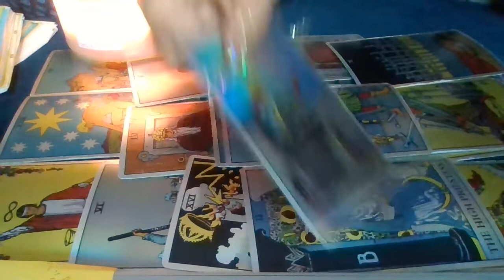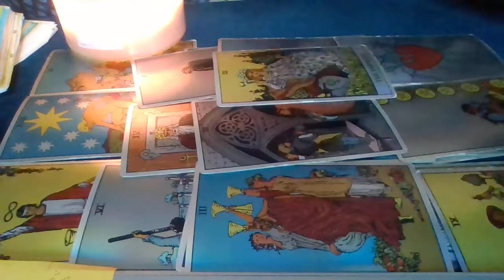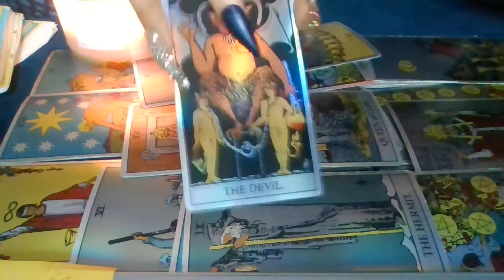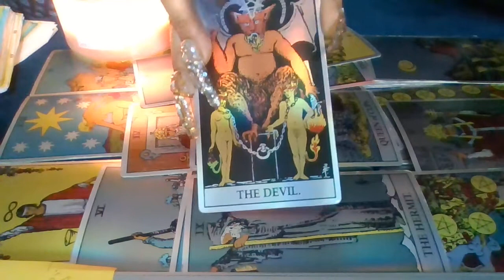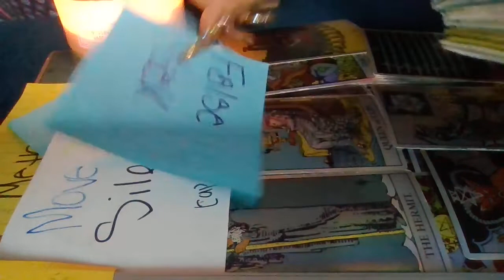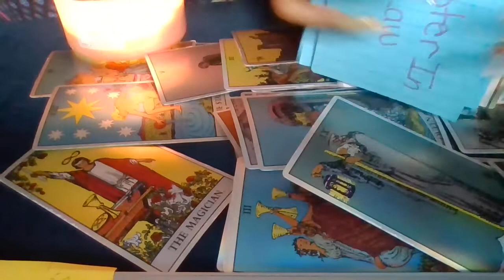Teyana Taylor/Iman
GENERAL MEANS ANYONE!!!
SO
IF THERE WAS AN OVERDOSE THAT DONT MEAN THIS HAPPENED TO HER SOMEONE AROUND HER COULD HAVE ODED OR HER LOVER OR SOMEONE AROUND HER LOVER.OVERDOSE ON COKE/HEROIN AND METH/FENTANYL...COULD ALSO MEAN SOMEONE IS SICK OR GOT SICK DO TO SOMEONE ELSES ACTIONS.MAYBE TRIED TO TAKE THEIR OWN LIFE MAYBE ITS NONE OF THEIR ENERGY ALLEGEDLY🙄

INTUITIVE MESSAGES FROM SPIRIT
IF IT DONT FIT THEN LEAVE IT
👁☺💁WISHING PEACE, LOVE🖤🖤🖤🖤 LIGHT, GROWTH AND DEVELOPMENT TO ALL MY SUBBIES! Hi everyone, 👋my name is Chi and if there’s Anyone who needs help with anything I 'am here to provide help if I 'am capable to do so I’m also a great i want to discuss in the comments...If you need prayer email me as well.If I can help you I will to the best of my ability...
"IF IT DON'T FIT LEAVE IT"
CHANNEL 2

ROBIN PETERS Love
$ROBINP1992